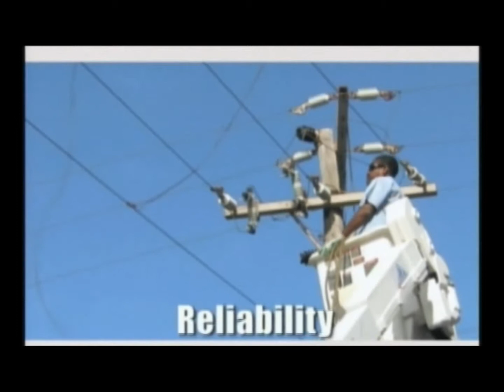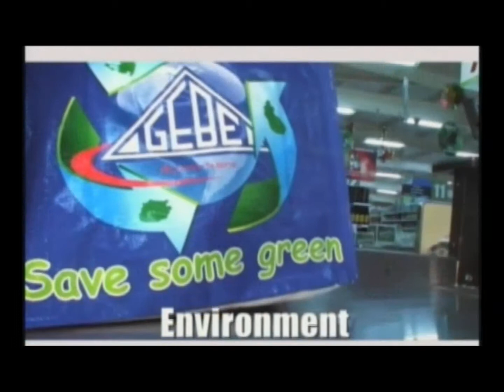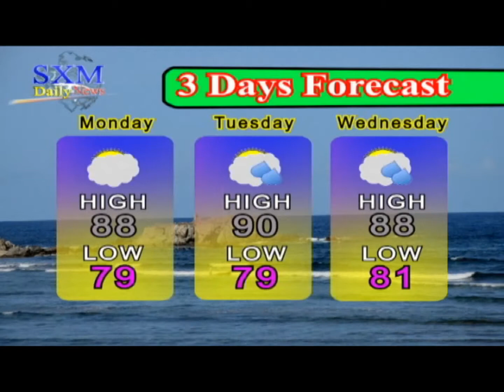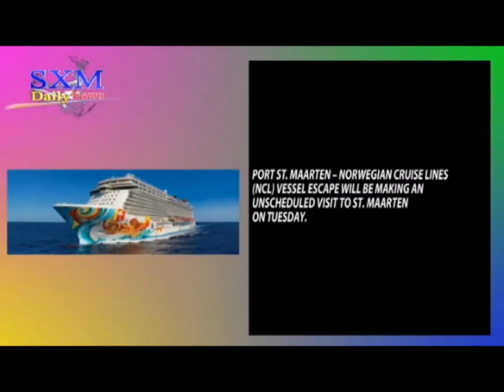SXM Daily News August 21, 2017